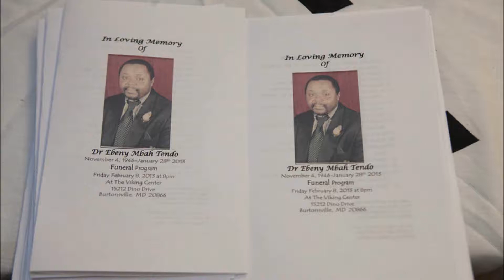Dr Ebeny Tendo USA wake keeping